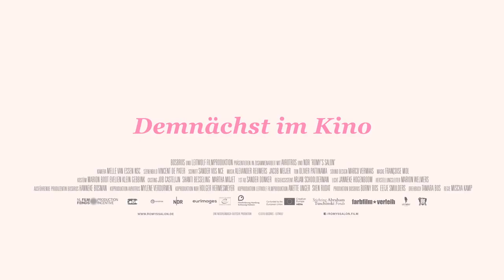ROMYS SALON Trailer (deutsch/german)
Romys Mutter muss in letzter Zeit viel und lange arbeiten und so kommt es, dass Romy nach der Schule zu ihrer Oma Stine geht, die einen Frisier-Salon besitzt. Dort hilft Romy ihr. Doch in letzter Zeit stimmt etwas nicht mit Oma. So spricht sie immer öfter Dänisch und erzählt von ihrer Kindheit am Meer in Dänemark. Auch vergisst Oma immer wieder Sachen. Romy versucht ihrer Oma zu helfen wo sie kann, damit niemand etwas merkt. Doch als eines Tages Oma mitten im Salon steht und nur ein Nachthemd an hat, muss sie in ein Pflegeheim. Roma macht sich natürlich Gedanken, ob es Oma Stine da auch wirklich gut geht. Und bestimmt würde die auch gerne mal an den Strand fahren, an dem sie ihre Kindheit verbracht hat.